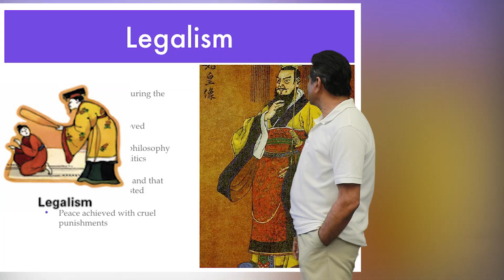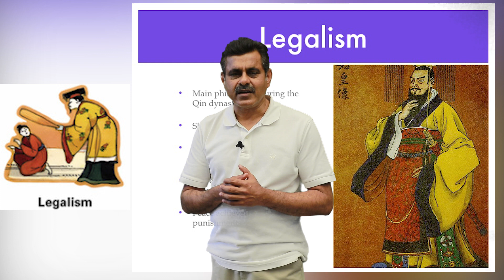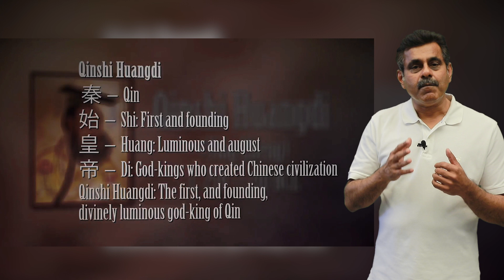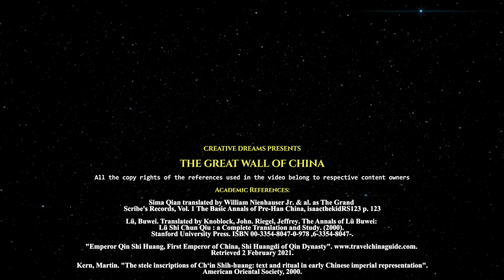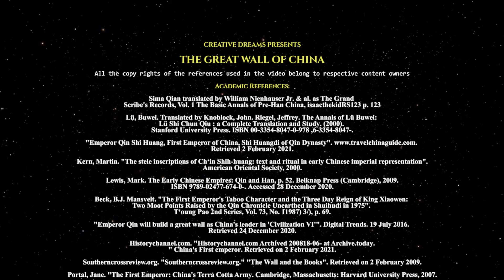Great Wall of China Telugu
The Story of Emperor Qin Shi Huang Di